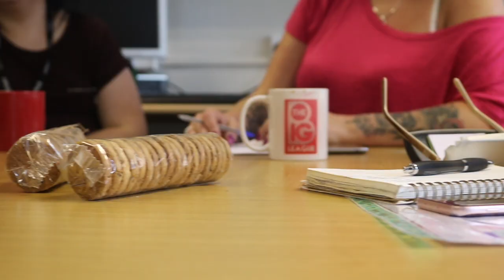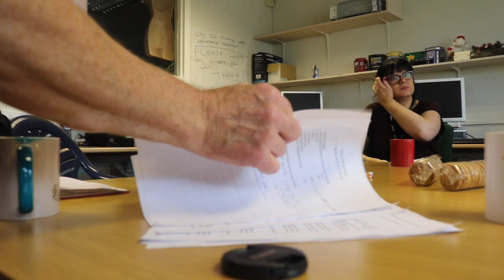HAL website film